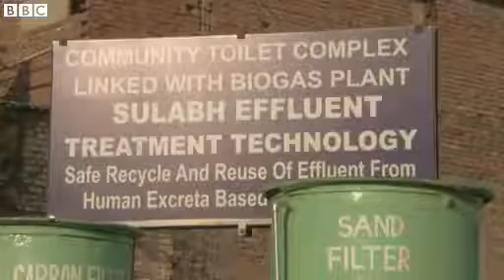BBC Horizon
Sanitation pioneer
INDIA
More people in India own a mobile phone, than have access to an indoor toilet. Discover how one simple solution is already bringing better sanitation to an estimated ten million people a day.